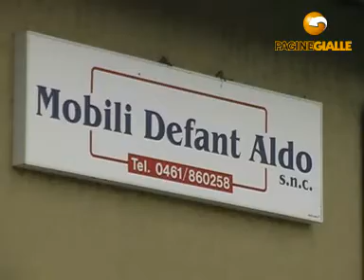DEFANT ALDO TERLAGO (TRENTO)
DEFANT ALDO 32, v. Roma Tel 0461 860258 Fax 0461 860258 Progettazione e fornitura di arredamento su misura, cucine componibili, soggiorni e salotti, mobili rustici, camere matrimoniali e camerette per bambini; arredo bagno, complementi di arredamento, mobili in legno massiccio e laminati.